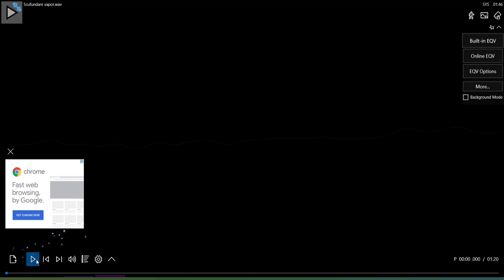The Sound Of A Ship Sinking (GWX/SH3)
This Sound is from the Super mod GWX for the game Silent hunter 3. enjoy